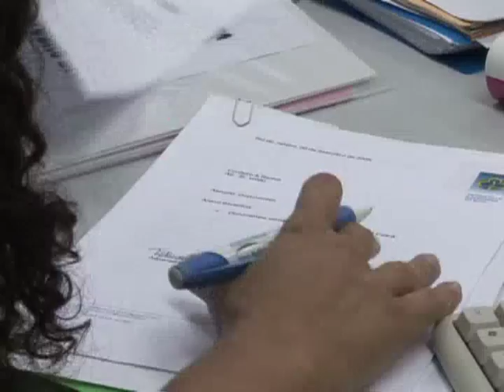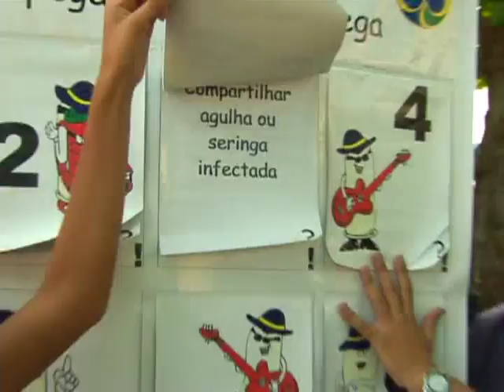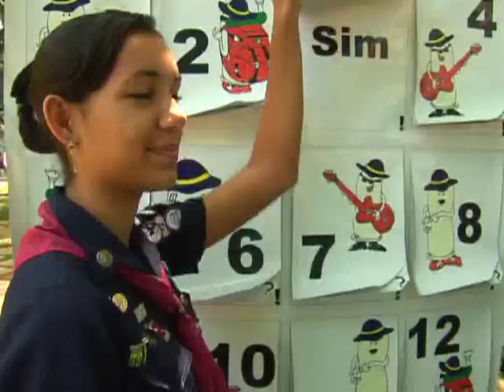Bandeirantes do Brasil